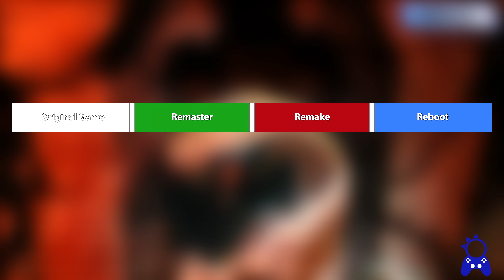REMASTERS, REMAKES & REBOOTS | What is the Difference?